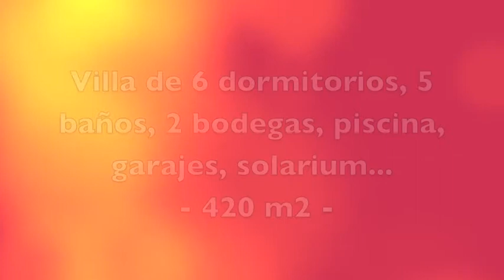Villa en venta en Benalmádena Málaga, REF 59456 contact kinos real estate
DESCRIPCION

Villa en venta en Benalmádena, Málaga, España

Sótano tiene 2 bodegas, garaje para varios coches, una despensa y un apartamento para el servicio. La planta principal consta de un impresionante hall de entrada con una altura de 15 metros. Dos dormitorios (el principal con baño en suite), salón con dos ambientes, moderna cocina con comedor y despensa. La planta alta tiene 4 dormitorios, 3 baños (dos en suite) y un cuarto de lavado/plancha. En la planta solárium un gimnasio completo con impresionantes vistas a la costa y mar.

Cada detalle de esta casa esta cuidado, los suelos de mármol con las betas alineadas, mosaicos centenarios, carpintería hecha a medida, todas las ventanas con doble acristalamiento,oscilo batientes, mosquiteras y persianas eléctricas.

Para más información descargue nuestro catálogo o llame a nuestros teléfonos 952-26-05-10 ó 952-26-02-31, también puede visitarnos en nuestra oficina de Avenida Simón Bolivar o en cualquiera de nuestras delegaciones. property for sale Costa del sol